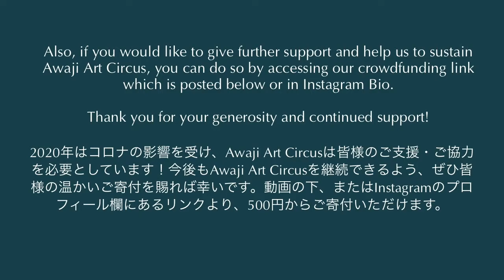⑯ Daniel Ka／ダニエル・カ (Awaji Art Circus Public Audition 2020-2021)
⑯ Daniel Ka／ダニエル・カ

Question reality as Spanish illusionist Daniel Ka redefines the way your senses perceive. After having won several awards in  Europe, Ka has toured in over 40 different countries  around the world. His love for Japan inspired him to create  現実は夢, Reality is Just An Illusion, a high-impact magic performance
incorporating his electic background in drama, music and dance. You'll have to see it to believe it…

スペインのイリュージョニスト『ダニエル・カ』には感覚を惑わされたあなたは、現実を疑うようになるかもしれません。ヨーロッパで数々の賞を受賞した後、40ヶ国以上でツアーをこなしてきた彼は、日本を愛するあまり、演劇・音楽・ダンスの経験を活かしたマジックショー『現実は夢』を制作。もう観るしかないですね！

【Awaji Art Circus Public Audition】
From November 2 (Mon) to November 16 (Mon), 26 artists and groups from 20 countries will showcase their great performances to you!
Choose your favorite artists, one for each of the 6 categories. The artists with the most votes will be given an opportunity to participate in Awaji Art Circus 2021!

*Starts November 2.

【Awaji Art Circus公開オーディション】
11月2日（月）～16日（月）20ヵ国出身26組は素晴らしいパフォーマンスをお届けします！お気に入りのアーティストにご投票ください。票が多かったアーティストは来年のアートサーカスに参加するチャンスをゲットします！

※11月2日スタート